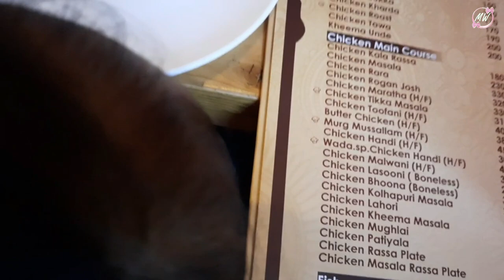आम्ही चाल्लो आमच्या गावाला 🏡 |Amhi Chalo amchya Gavala🚙 | Satara Vlog Part-1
Satara is a city located in the Satara District of Maharashtra state of India, near the confluence of the river Krishna and its tributary, the Venna.

Explore Satara Vlog Part-1

🔹 Connect with Mother's World with Anvita